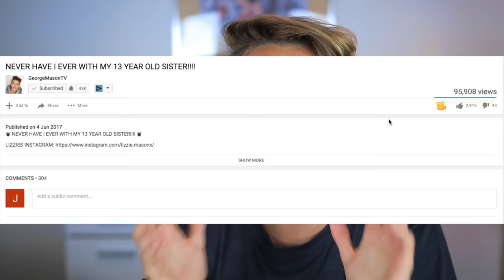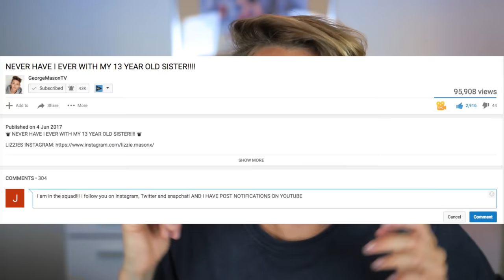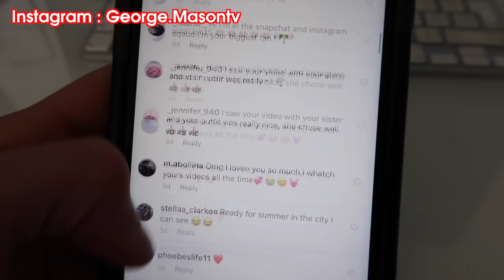DIY JAKE PAUL RAINBOW SWIRL HOODIE FOR $15!! | GeorgeMasonTV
♛ GeorgeMasontv ♛